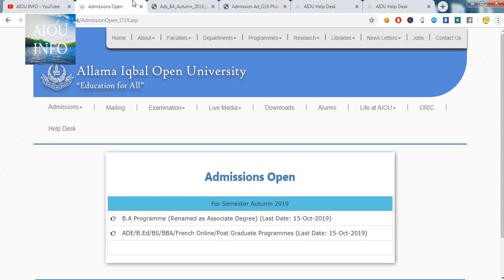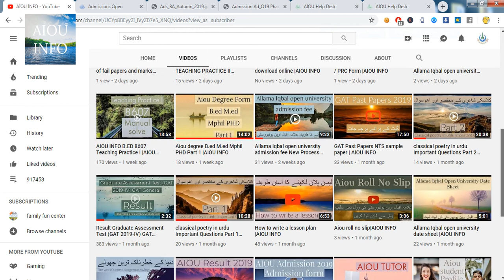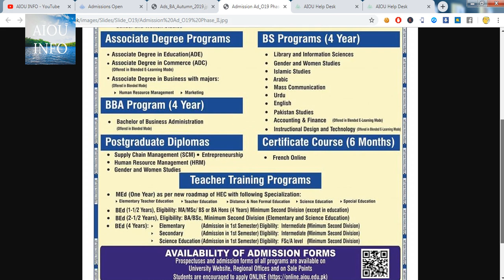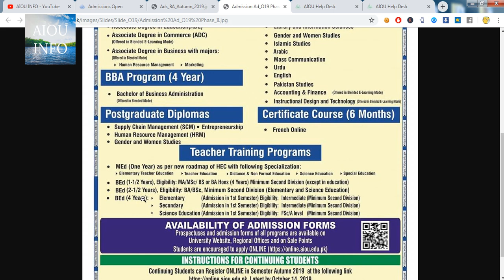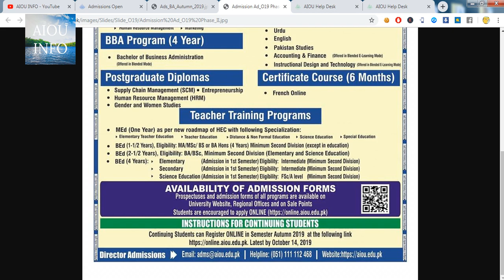ADMISSIONS OPEN Autumn 2019 Allama Iqbal Open University |AIOU INFO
ADMISSIONS OPEN Autumn 2019 Allama Iqbal Open University

How you can track your degree online step by step Guideline |AIOU INFO
Schedule for submission of assignment Autumn 2019 |AIOU INFO
Again workshop autumn 2019 Ø¯ÙˆØ¨Ø§Ø±Û ÙˆØ±Ú©Ø´Ø§Ù¾ Ú©Ø±Ù†Û’ Ú©Ø§ Ø·Ø±ÛŒÙ‚Û |AIOU INFO
How to get a job in Pakistan |AIOU INFO
Nts Roll No slip not showing solve problem | AIOU INFO
HOw to download Roll No Slips for Semester Spring 2019 |AIOU INFO
Date Sheet Semester Spring 2019 |AIOU INFO